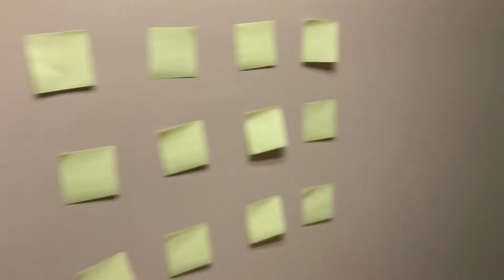February 8, 2018